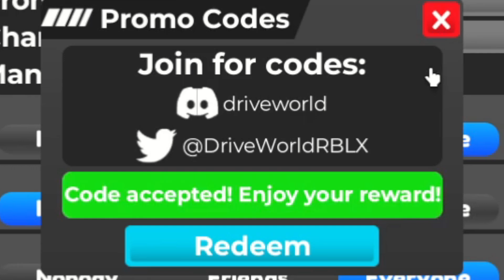NEW DRIVE WORLD CODES FOR JULY 2024 | ALL WORKING CODES IN ROBLOX DRIVE WORLD DRIFTING & RACING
In this Video I showed you ALL NEW WORKING CODES IN ROBLOX DRIVE WORLD FOR JULY 2024. All these codes are working in DRIVE WORLD in JULY 2024 and NEW UPDATE. These UPDATED codes for DRIVE WORLD give you FREE WRAPS, GOLD, RIMS, and more ingame items in DRIVE WORLD.

🌟LINKS🌟